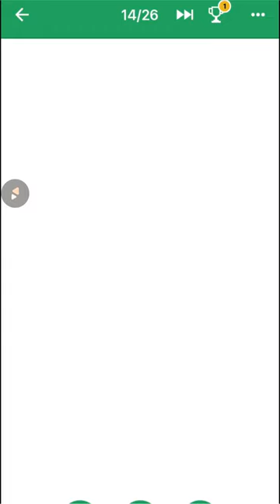One Line Game Level 11 - 14 Walkthrough | One Line Puzzle Game